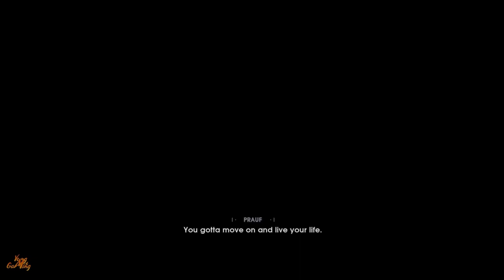FANTASIA!?! Or D.L. Hughley?? - Star Wars Jedi: Fallen Order Part 1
WELL WELL WELL. WE GOT A NEW GAME ON THE CHANNEL!! Couple of friends were telling me that this game was fun so I decided to try it out and I love it. Batman videos will still be uploaded as well, I just wanted to bring some variety to the channel with this one. :D